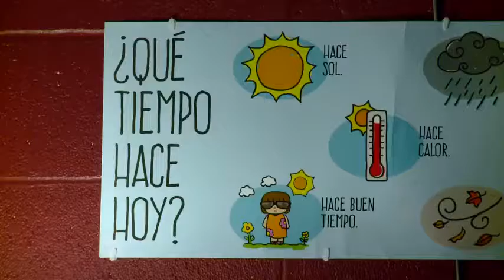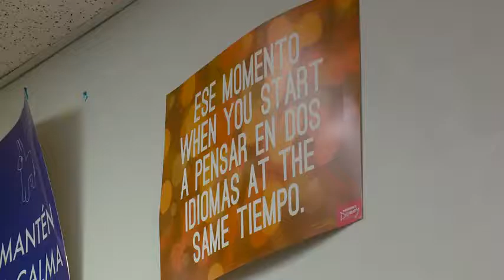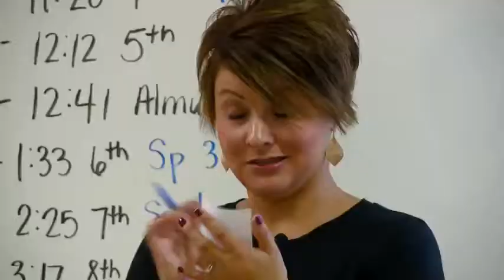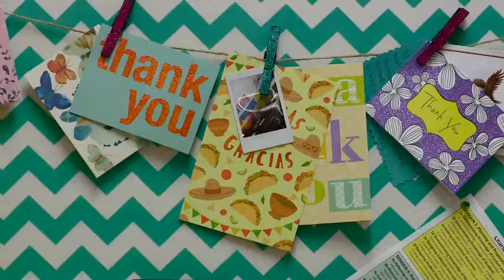October Top Notch Teacher: Cashton's Lacy Lucey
Spanish is one of the fastest-growing languages in the U.S. with an estimated more than 40 million Spanish speakers by next year. One Spanish teacher in Cashton is helping her students learn an important skill in a fun learning environment.